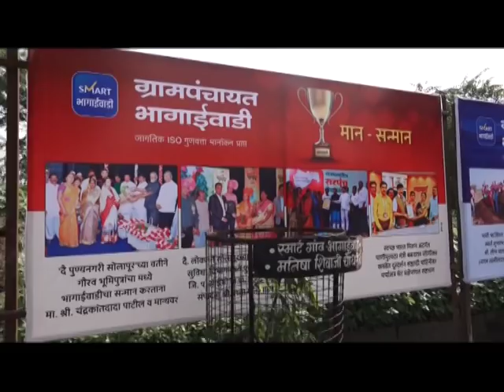BHAGAIWADI Aashdhi Dindi - 2018